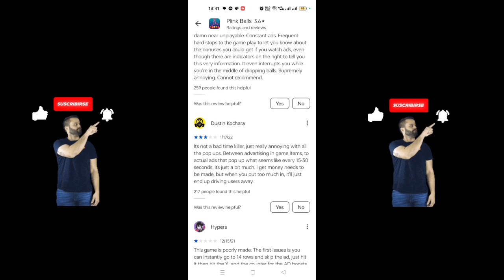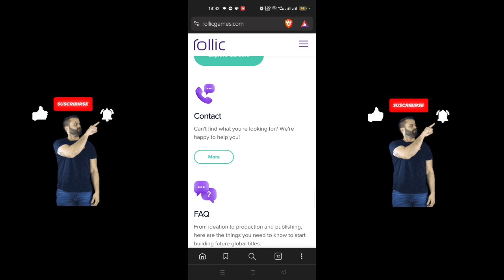Plink Balls App Real or Fake | Plink Balls Game App Review | Withdrawal Proof | Not Opening